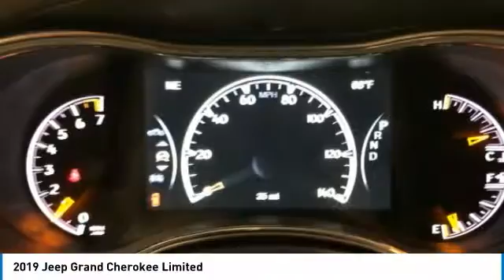2019 Jeep Grand Cherokee KC697087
2019 JEEP GRAND CHEROKEE Paramus, NJ
Stock# KC697087

Boasts 25 Highway MPG and 18 City MPG! This Jeep Grand Cherokee delivers a Regular Unleaded V-6 3.6 L/220 engine powering this Automatic transmission. WHEELS: 18  X 8.0  TECH GRAY ALUMINUM, TRANSMISSION: 8-SPEED AUTOMATIC (850RE), TIRES: 265/60R18 BSW AS LRR.

QUICK ORDER PACKAGE 2BH , POWER SUNROOF, NORMAL DUTY SUSPENSION, MANUFACTURER'S STATEMENT OF ORIGIN, GVWR: 6,500 LBS, GRANITE CRYSTAL METALLIC CLEARCOAT, FULL SIZE SPARE TIRE, FRONT LICENSE PLATE BRACKET, ENGINE: 3.6L V6 24V VVT UPG I W/ESS, BLACK, LEATHER TRIMMED BUCKET SEATS.

A short visit to Chrysler Dodge Jeep Ram of Englewood Cliffs located at 100 Sylvan Ave, Englewood Cliffs, NJ 07632 can get you a trustworthy Grand Cherokee today!

Delivers 25 Highway MPG and 18 City MPG! This Jeep Grand Cherokee boasts a Regular Unleaded V-6 3.6 L/220 engine powering this Automatic transmission. WHEELS: 18  X 8.0  TECH GRAY ALUMINUM, TRANSMISSION: 8-SPEED AUTOMATIC (850RE), TIRES: 265/60R18 BSW AS LRR.

A short visit to Chrysler Dodge Jeep Ram of Englewood Cliffs located at 100 Sylvan Ave, Englewood Cliffs, NJ 07632 can get you a tried-and-true Grand Cherokee today!